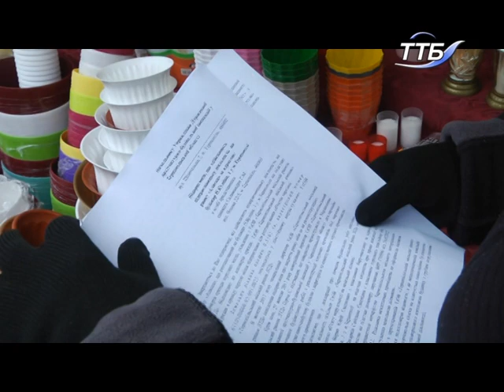У Тернополі близько 40 підприємців можуть втратити свої торгові місця